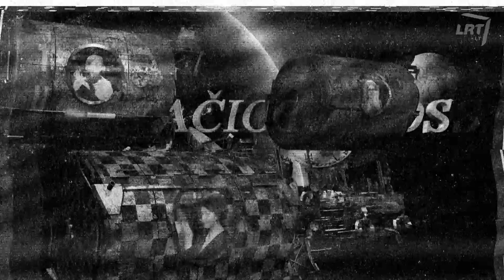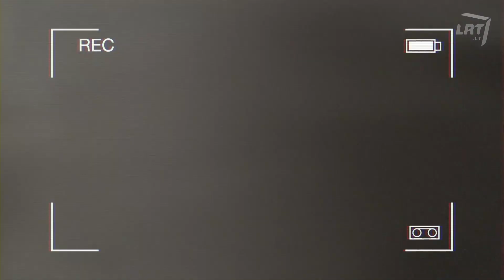Dviračio žinios. Vasara